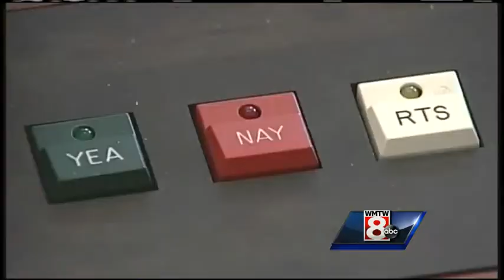Gov. LePage lays out plan for next four years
Two days after winning re-election, Maine Governor Paul LePage laid out his plan for the next 4 years. WMTW News 8's Paul Merrill reports.